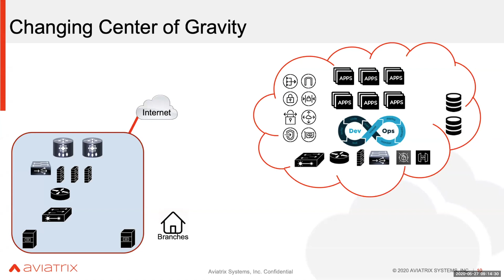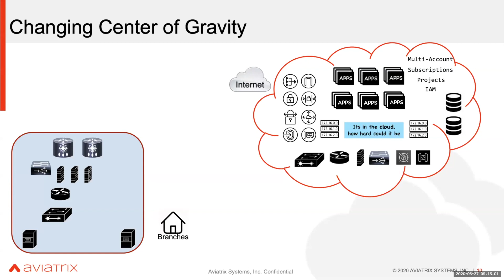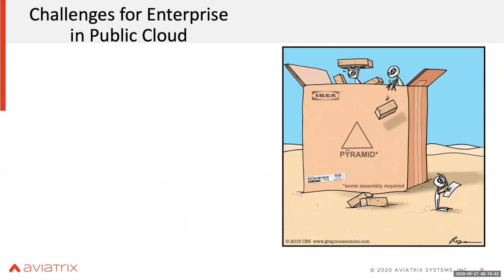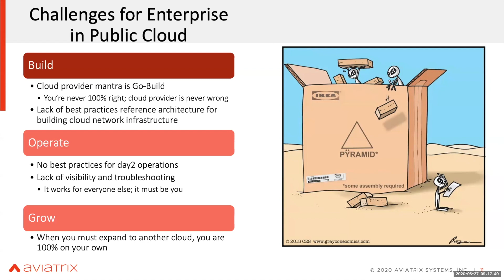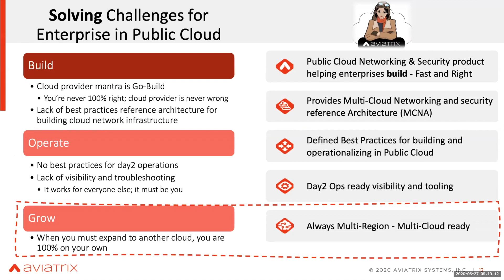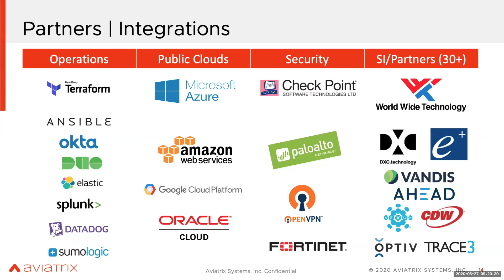Aviatrix Introduction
Aviatrix 101

Aviatrix is redefining networking for the cloud and putting enterprise IT back in control.

The Aviatrix cloud network platform delivers a single, common platform for multi-cloud networking, regardless of public cloud providers used.

Aviatrix delivers the simplicity and automation enterprises expect in the cloud with the operational visibility and control they require.